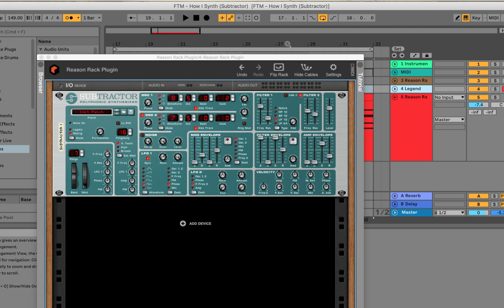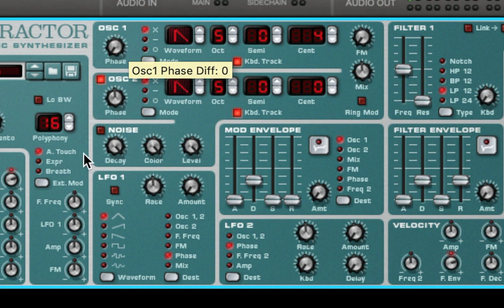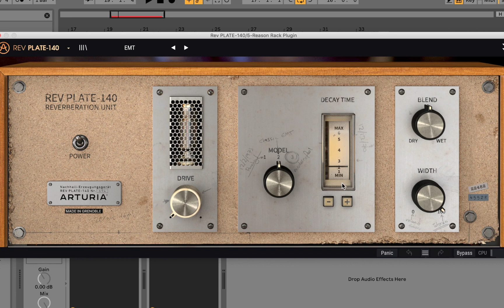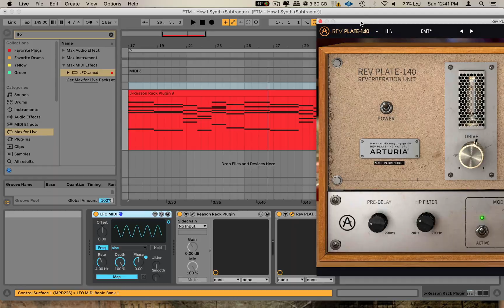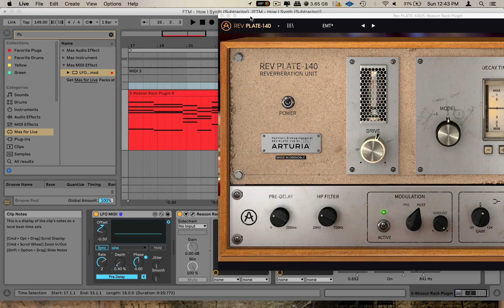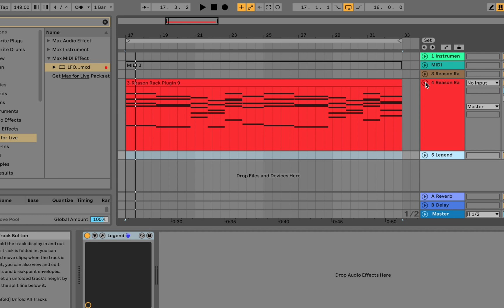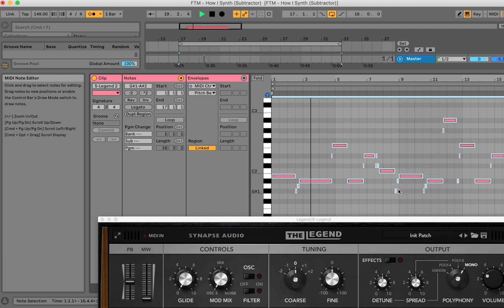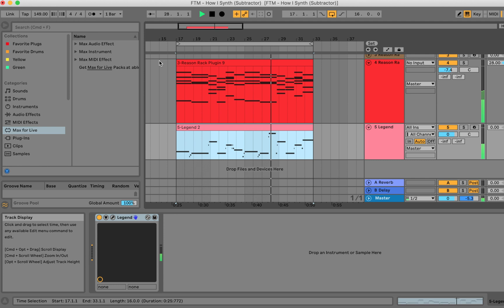How To Program Reason's Subtractor Synthesizer 🔥🔥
In this video, we discuss how to make sounds from scratch using vst synth Reason's Subtractor.

TIMESTAMP

Intro:                                                                0:00
Pitch Phase (Natural PWM):                       1:40
PWM LFO Modulation:                                 3:10
Filter Section:                                                 3:43
Adding Reverb:                                               4:22
Reverb LFO Modulation:                               6:57
Envelopes:                                                       9:48
LFO 2 Pitch Modulation:                               10:45
Lengend Bass Creation:                               11:49
Ableton Crashes!!! 🤦🏿‍♂️🤦🏿‍♂️:                               13:28
Bass Patch Editing:                                       14:23
Outro:                                                               16:23